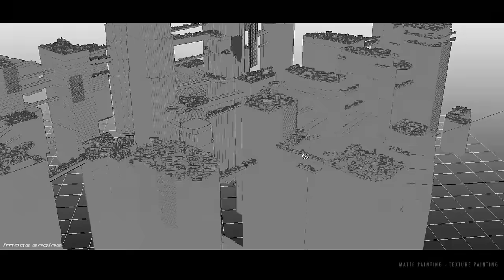CGI & VFX Breakdowns: "Digital Environments Making Of" -by Marco Iozzi | TheCGBros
Check out this revealing VFX Breakdown "Digital Environments Making Of" from the talented Marco Iozzi!

Marco Iozzi
Matte Painting / 3D / VFX Art Direction

FOLLOW THEM BELOW:

Help support TheCGBros by purchasing our official Gear!!